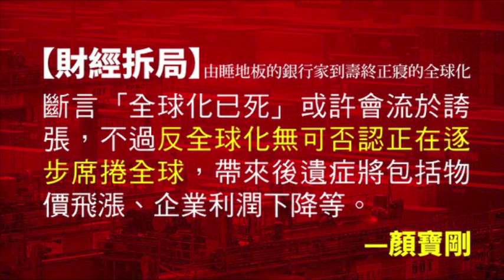【財經拆局】由睡地板的銀行家到壽終正寢的全球化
過去一星期，上海當局試圖用「精準管控」方法來阻止疫情爆發，但結果與香港一樣，「動態清零」幾乎全面失守，全國經濟增長恐被拖低一個百分點。不過更深遠影響，恐怕是在疫情及地緣戰爭爆發下，中國作為世界工廠，面對反全球化趨勢，將帶來毁滅性影響。

-顏寶剛

（以上評論純屬作者個人觀點，並不代表本台立場。）